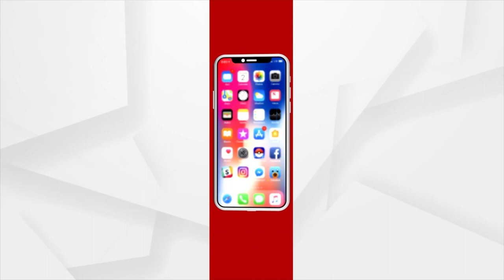Indian Army Celebrates Its 75th Army Day, Visuals From Bengaluru